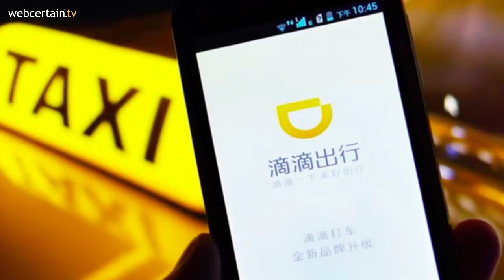Brands Gear Up For Rio Olympics Social Media Marketing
Global Marketing News – 3rd August 2016

Companies are looking to social media to make an impact during this month’s Olympic Games in Rio.

According to leading brands, social marketing has moved on dramatically since London’s games in 2012.

Kate Hartman, director of global brand PR for The Coca-Cola Company, says that “London was really just the start of what it meant to be social”, adding that the games in Rio will show “a true ‘Social Olympics’”.

Coco-Cola will be setting up a “real-time marketing” global hub in Brazil, allowing it to create social content in real time.

Meanwhile, Gary Twelvetree from Visa Europe, has said that social is “a bigger focus for Rio”, compared to the games four years ago.

The Olympic Committee has also loosened its regulations regarding who is allowed to run Olympic campaigns as well, with non-official sponsors now allowed to create campaigns around the games, providing they don’t feature the Olympic logo or words such as “Rio”, or “summer” in certain contexts.

WeChat usage in Asia has shown strong growth since last year.

According to a survey by Global Web Index, WeChat’s growth levels have reached 300% in South Korea, and 150% in the Philippines.

Chief Research Officer at GlobalWebIndex, Jason Mander, said that he was impressed “but not surprised”, due to the versatility of the service.

It is also showing strong growth in Australia where usage increased by 284% since last year, making it the fastest growing messaging app in the country.

Vice President of International Business at Tencent, Poshu Yeung, said that “WeChat provides a safe, interactive and seamless experience”, as it looks to bring together features such as messaging, gaming and media content.

European smartphone users are using their devices for mobile commerce more than ever, and the number is increasing at a higher than expected rate.

According to ING’s annual international survey around mobile banking, 58% of users purchased something using their smartphone or other mobile device in 2015, and this has increased to 66% this year.

The highest rates of m-commerce usage amongst smartphone users were Turkey with 88%, followed by Italy and Poland on 69%.

However, the strongest growth was seen in France and the Netherlands, which both saw an increase of 16% from last year.

The work by ING also showed the increase in mobile banking, with 82% of people who use a banking service on mobile also shopping with those same devices.

The Chinese taxi-hailing app Didi Chuxing has agreed a merger deal with Uber China, after months of rumours.

The result of the merger is that their combined value will be around 35 billion US dollars, and now means that Didi Chuxing has investment in every large ride-sharing company on earth.

According to Bloomberg, Didi will invest 1 billion US dollars into Uber, whilst Uber themselves will take a 20% stake in the merger.

It has been reported that by getting rid of its unit in the Chinese market, where it has lost an estimated 2 billion US dollars to date, Uber could now be looking to list as a public company.

Meanwhile, this new deal comes not long after the Chinese government proposed new regulations that would make taxi hailing services legal in the country from November.

And finally, a company has paid 135 million US dollars for use of the .web domain.

Nu Dot Co can now offer firms any domain using the .web suffix, after paying over three times the price that was paid for the previous record holder, .shop.

Other bidders included Google and other net registry companies, all of whom have been bidding since 2012 for the rights to use the suffix because so many made offers to run it.

The overseers of the internet’s address system, ICANN, also sold the rights to 16 other TLDs such as .app and .hotel, making 230 million US dollars in total.